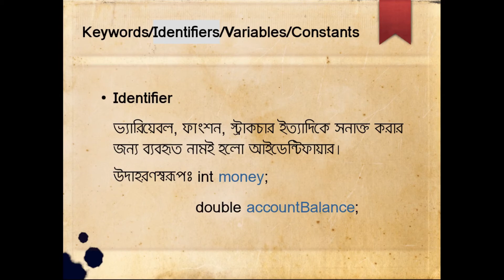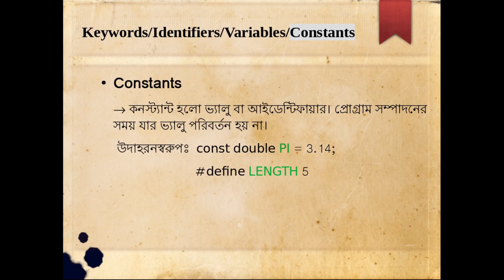keyword, Identifier, Variable and Constant in C 06 | C Programming Bangla Tutorial